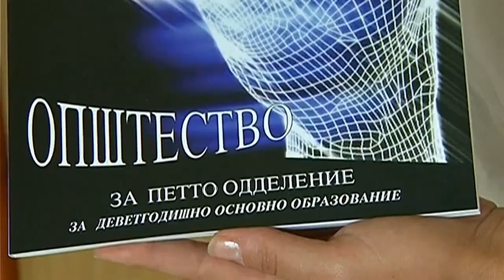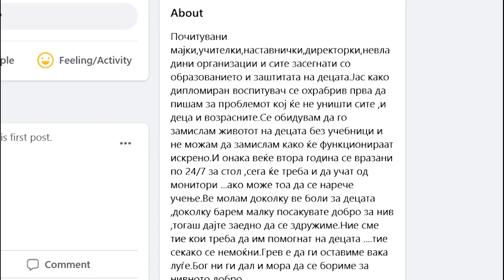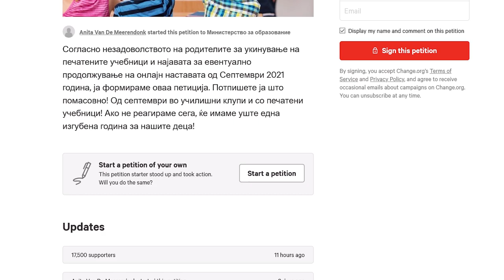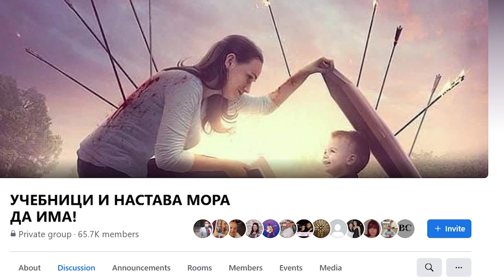Tv Tera Bitola Spasevska Imame seriozen problem vo obrazovanieto 26 04